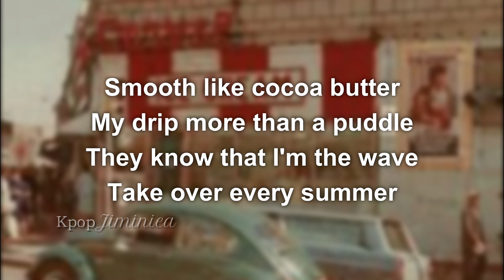megan thee stallion - 'butter' rap part lyrcis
apps:
filmora
source:
google chrome

tags;
bts
butter
butter ft megan
butter ft megan thee
butter ft megan thee stallion
butter slowed
butter ft megan lyrics
butter ft megan thee lyrics
butter ft megan thee stallion lyrics
megan thee stallion lyrics
megan butter rap
megan butter rap lyrics
rap part
butter rap
megan thee stallion
lyrics
kpop
pop
hot
western music
rap
rapper
bts and megan
bts and megan thee
bts and megan thee stallion